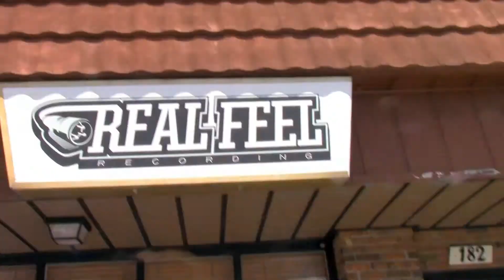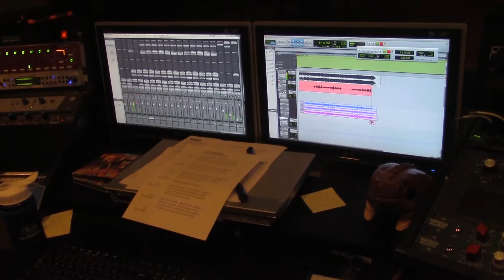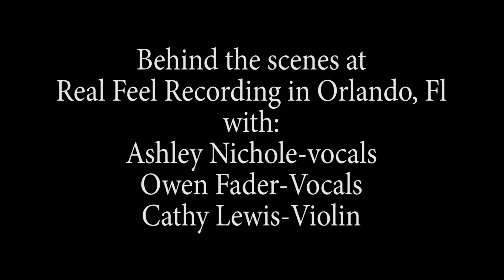3 Musketees behind the scenes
Behind the scenes at Real Feel Studios in Orlando to record the music and lyrics for our 3 Musketeers Music video with the very talented Ashley Nicole and Owen Fader on vocals and Cathy Lewis on Violin. I was just awesome to hear a song that I wrote, my first song ever written and hear it sang by such awesome talent